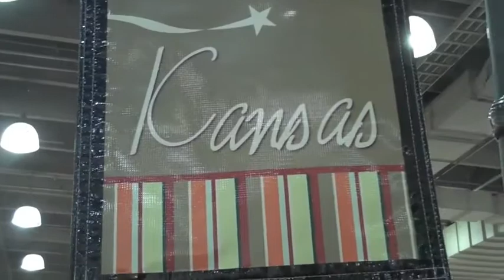Worldwide Tastings at The NASFT Fancy Food Show